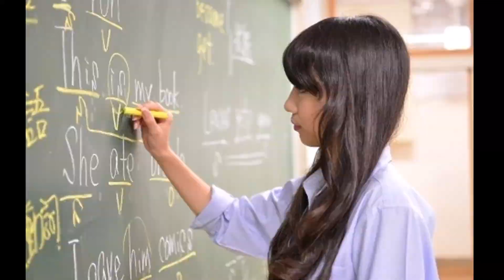思秋期 中森明菜